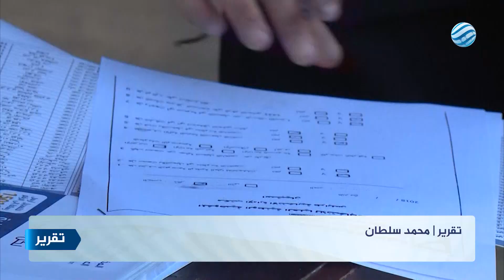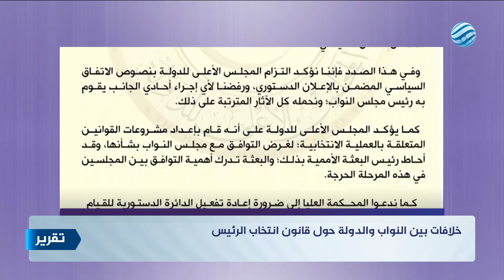خلافات بين النواب والدولة حول قانون انتخاب الرئيس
تقرير | محمد سلطان